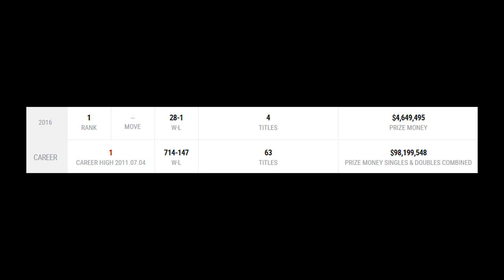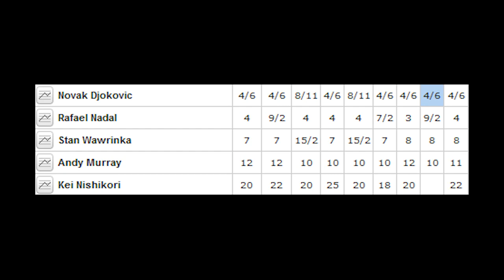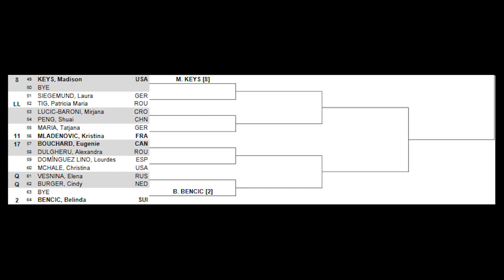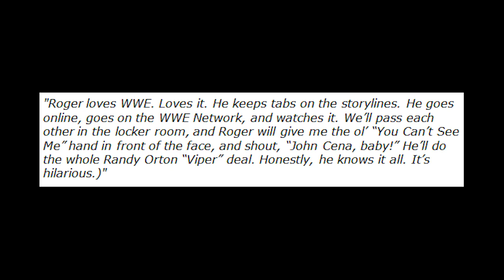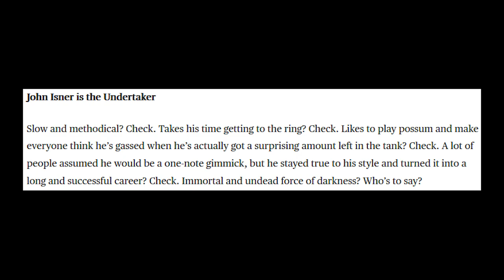ATP Goes WWE-Genie's Changing Face-Isner Split with Coach-Grand Master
In this week's news, John Isner parts with coach Justin Gimelstob and imagines ATP stars — Roger Federer, Rafael Nadal and Andy Murray — as WWE stars, tennis' $98 million man, and the wildly changing faces of Genie Bouchard.